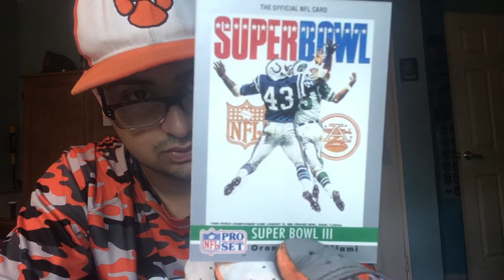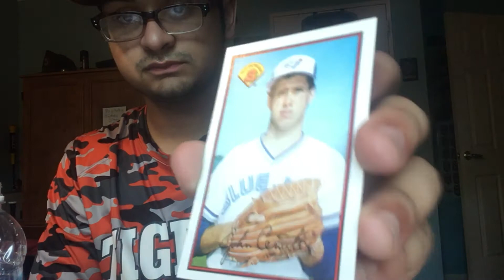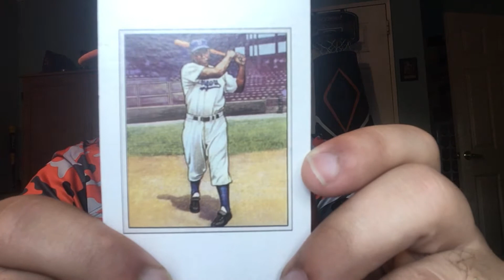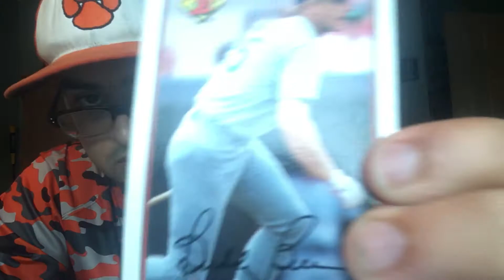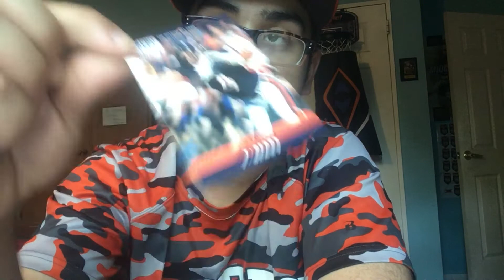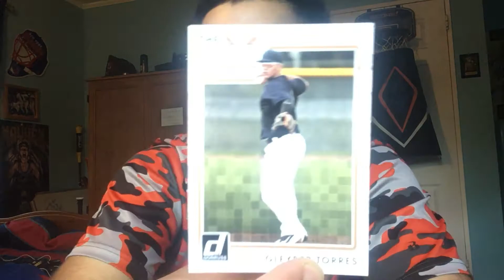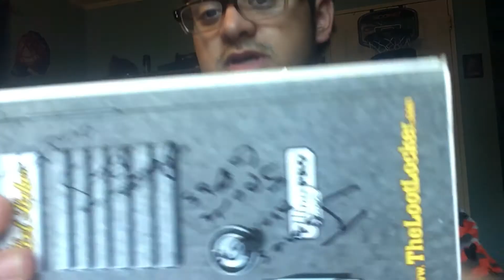Care package from the snowman Jack Frost